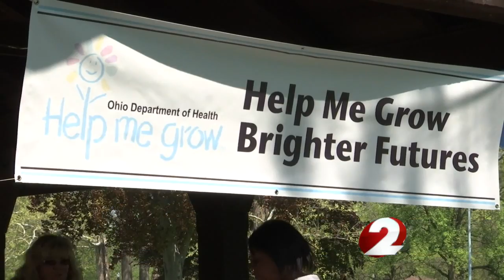Help Me Grow Brighter Futures